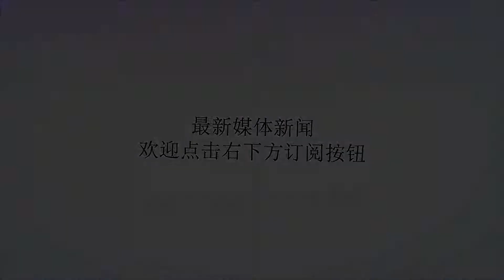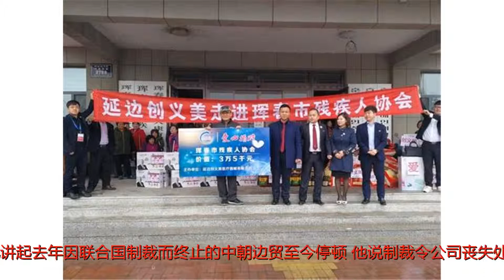珲春等待对朝贸易解冻，朝鲜局势变化影响巨大，包括整个地区经济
Many thanks.连接珲春与朝鲜罗津港的大桥英国《金融时报》6月22日文章，原题：中国边境小城盼望与朝鲜的贸易解冻这里是中国境内，对面是图们江一处风景如画的河曲，与朝鲜隔江相望。1.5平方公里范围内有崭新的仓库、集装箱和装货码头。它们属于珲春浦项现代国际物流公司。这个有韩国企业集团参与的合资项目，堪称对中国与朝鲜关系升温的大赌注。该公司的韩方总经理说目前这里多半闲置着。他闷闷不乐地讲起去年因联合国制裁而终止的中朝边贸至今停顿。他说制裁令公司丧失处理5000吨朝鲜海产品出口的生意。但过去两个月来美韩中三国领导人对朝鲜外交开放后，中国边境地区一片乐观。他说：“最近的峰会后，我们期盼中朝关系会改善……”一般认为，中国前所未有地对朝禁运是迫使朝鲜谋求与西方会谈的因素之一。朝鲜约90%贸易通过中国。联合国对朝采取更严厉制裁后，图们江畔的珲春等边境小城也感到痛。一家海产品店的老板梁京波(音)说：“基本上与朝鲜的所有商贸都停了。”制裁迫使一些商家改从俄罗斯进口，价格是朝鲜的两倍左右。梁说：“不仅是海产品，整个珲春的经济都受到影响。”这引发外地劳工大量离开、房价下跌和餐厅收入锐减。中朝韩美领导人之间的会面，让小城的人们认为变化要来了。房地产中介郑佳亮(音)说，很多外地人感兴趣，上月珲春房价上升10%。另一中朝边境城市丹东的一家旅行社人士证实，上个月以来前往朝鲜的游客出现增加。不过，乐观虽有，开放边境却迟迟没动静。中国在推动缓和对朝鲜制裁，但表示会继续执行联合国决议。在珲春，前些年人们出境到朝鲜的主要目的是去那边的超市购买海鲜带回国，如今这样做是非法的。不过，从当地一些基础设施项目来看，当地政府对关系正常化和边境开放表示乐观。目前珲春有高速铁路通往省会，当地人希望日后时机成熟时，这条铁路能通往朝鲜。▲(陈俊安译)